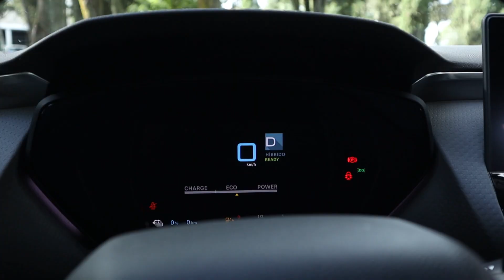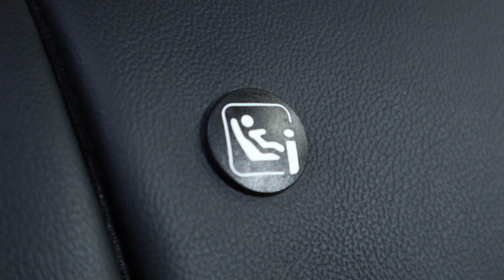AO VOLANTE CITROEN C5 X